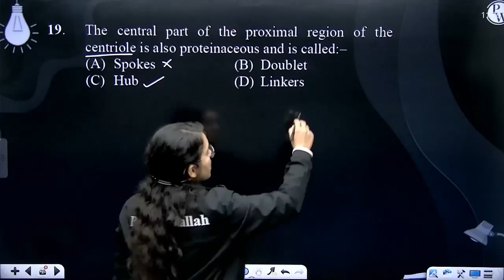The central part of the proximal region of the centriole is also proteinaceous and is called &nd....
The central part of the proximal region of the centriole is also proteinaceous and is called &ndash; 📲PW App